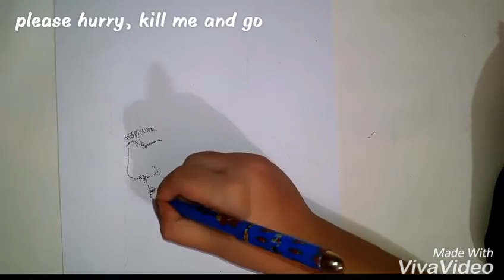[BIRTHDAY] Big bang Taeyang Fanart Time lapse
Drawing Name: Taeyang
Drawing Style: Pointism
Drawing Medium: Gel pen

Lyrics Credit: Taeyang (태양) – Eyes, Nose, Lips (눈, 코, 입) - Color Coded Lyrics
Editors: Vivavideo, Filmago